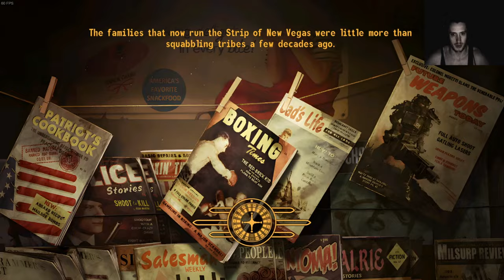Fallout NV Modded Permadeath Part 16, Boulder City Negotiations